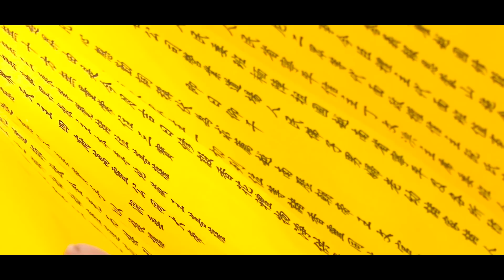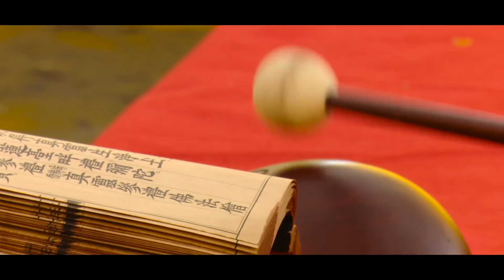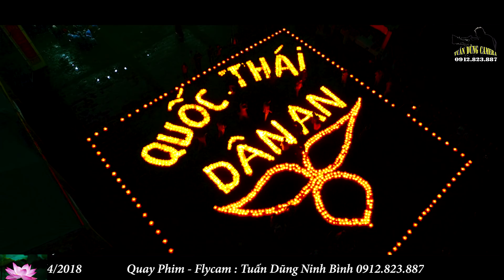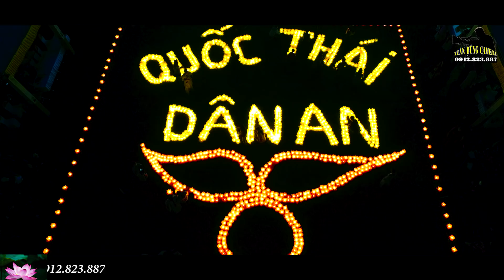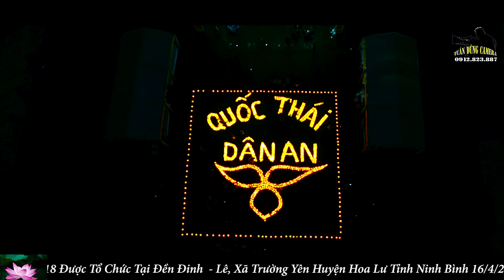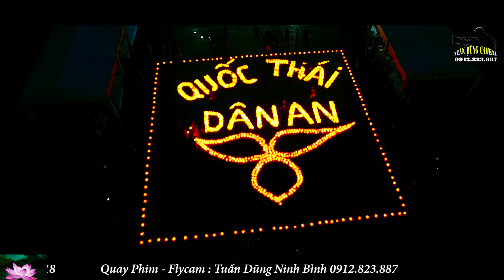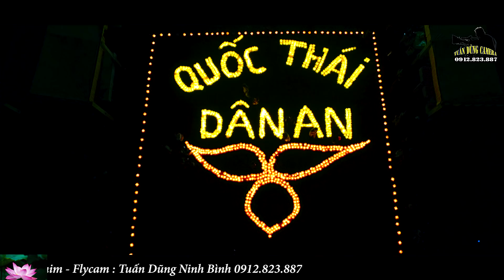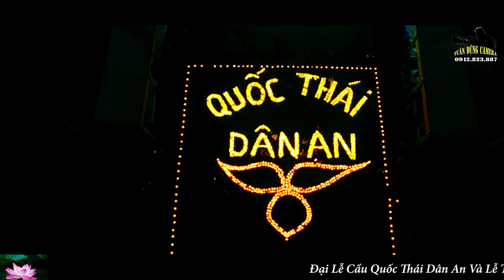ĐẠI LỄ CẦU QUỐC THÁI DÂN AN VÀ HOA ĐĂNG HOA LƯ NINH BÌNH 2018